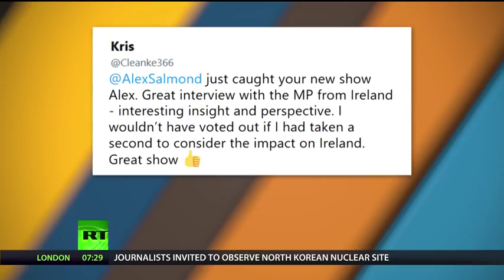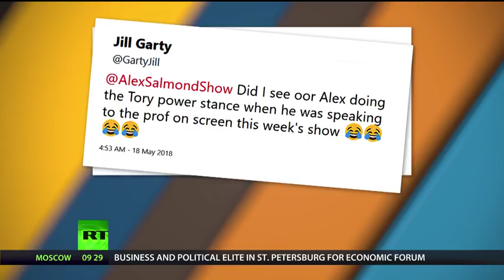The Alex Salmond Show - Episode 28 - Salmond turns spotlight on shipbuilding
In a three-part series on the future of British shipbuilding, The Alex Salmond Show asks whether the UK Government is fully committed to a revival in this iconic industry. Alex speaks to shipyard unions, management, and MPs from across these islands.

The Alex Salmond Show broadcasts every Thursday on RT International at 07:30, 18:30 and 23:30(GMT) on SKY 511 and FREEVIEW 113.